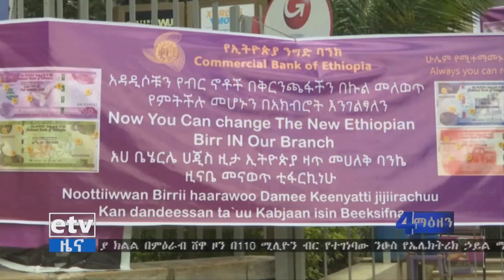በአዲሱ የ100 ብር ኖት የሚገኘው ታሪካዊውን የጀጉል ግንብ ምስል ደስታን እንደፈጠረላቸው የሀረሪ ክልል ርእሰ መስተዳድር ገለጹ፡፡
በአዲሱ የ100 ብር ኖት የሚገኘው ታሪካዊውን የጀጉል ግንብ ምስል ደስታን እንደፈጠረላቸው የሀረሪ ክልል ርእሰ መስተዳድር ገለጹ፡፡ebc